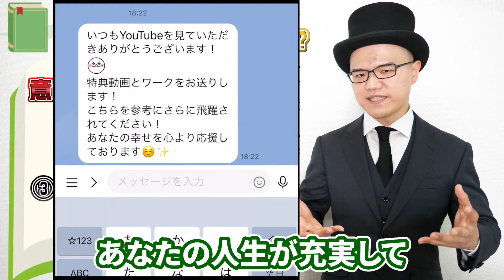何のために生まれてきたのか？【生きてる意味がわからない人への答えを用意しました】大人の発達障害・ADHD・ASD・アスペルガー・LD・学習障害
⬇︎安く気軽にカウンセリングが受けられる「ここかる」⬇︎

「自分は何の為に生きてるのか？」
なんて考えて辛くなることありませんか？

発達障害や鬱などを持った繊細は人は生きてる意味を見失いがちです。

なので今回は、どうして僕ら発達障害民や繊細な人は生きてる意味がわからなくなってしまうのか。
そしてどうすれば意味を見出し幸せに生きていけるのかをお話しします。

参考にして前向きに生きるきっかけにしてください。

⬇︎副業・自営業をするための相談はこちら⬇︎

⬇︎見逃すと損するオススメ動画⬇︎